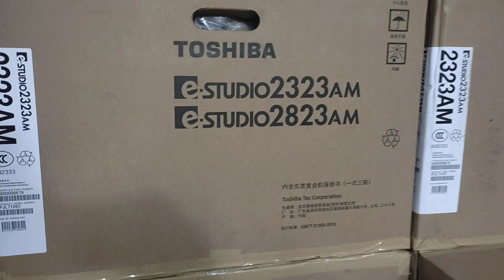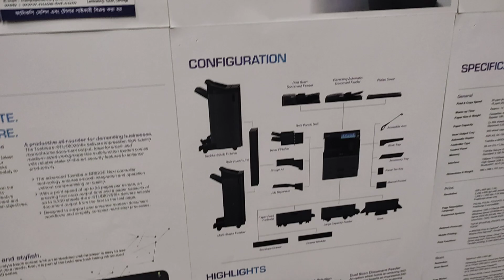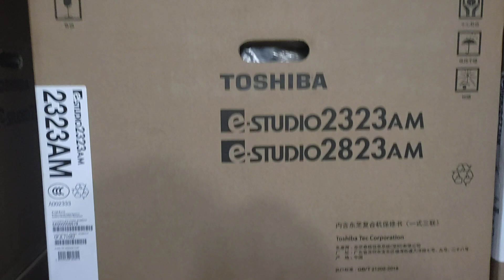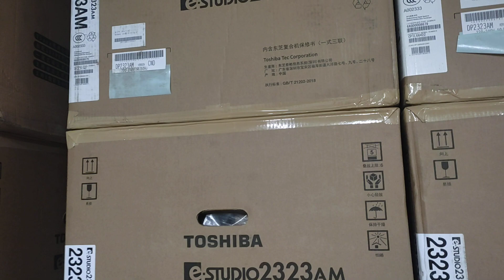ফটোকপি মেশিন বিক্রয় কেন্দ্র New universal office equipment wholesale office 01757550875